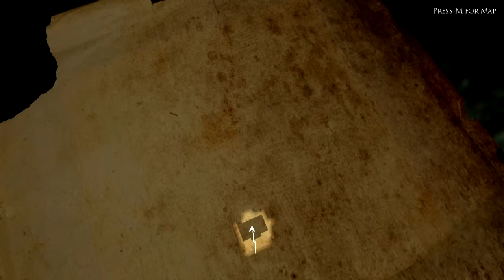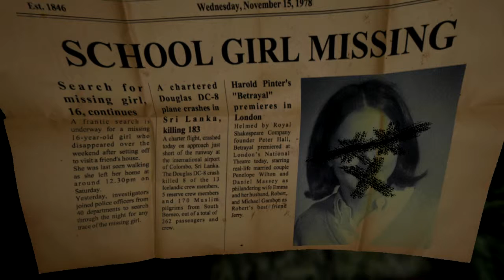This Wasn't in the Demo! | Dungeon Nightmares II: The Memory Part 1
Well, I'm late to the party on this game. Better late then never though, right? Anyway, I find myself impressed with how the gameplay has changed up not just from the first game but from the demo itself as well. Though that map is just plain horrible for people playing normally.

Was gonna put this up earlier but there's been so much of those other games to do, yeesh.